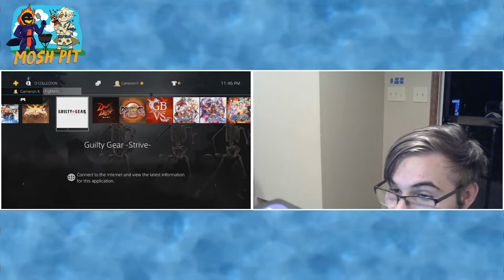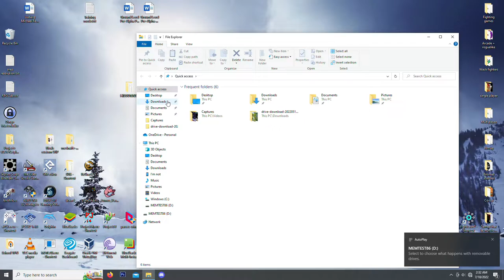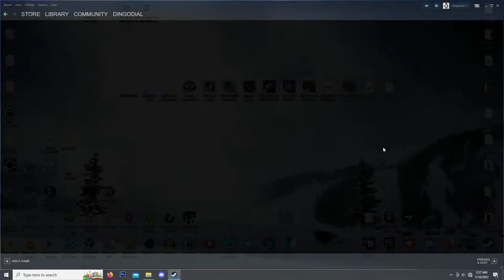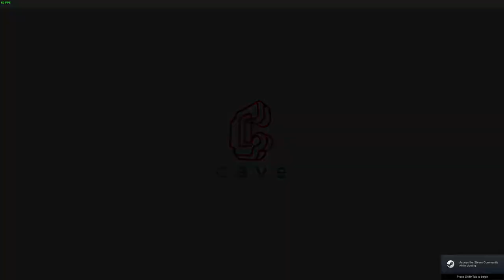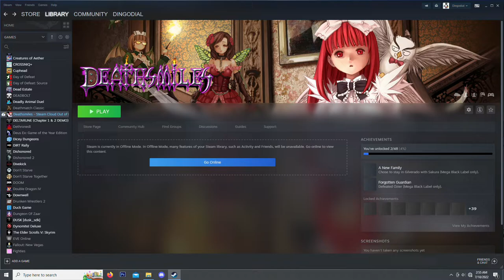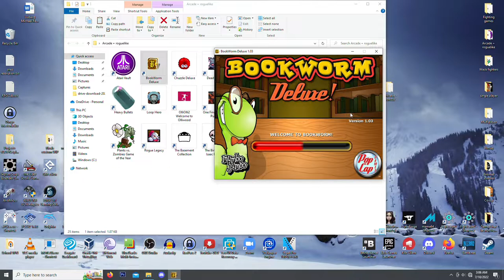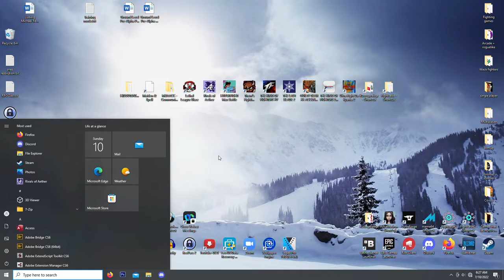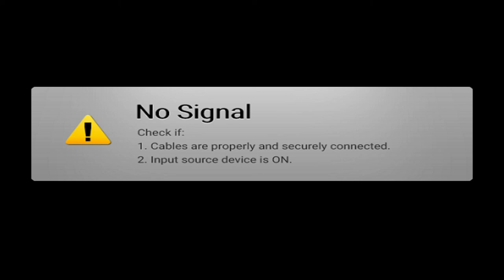MOshPit2022 Part 2 - DNF Duel, Strive, Xrd casuals, Bookworm Deluxe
0:00:00 - DNF Duel
0:59:16 - Guilty Gear -Strive-
1:49:35 - Guilty Gear Xrd (Casual games)
3:49:40 - Lethal League Blaze (Corner screen)
4:39:18 - Deathsmiles
4:57:01 - Dynomite! Deluxe
5:05:52 - Bookworm Deluxe!
8:25:15 - Dead air